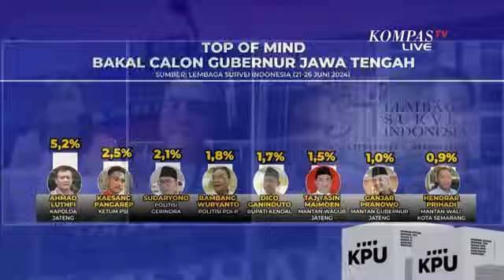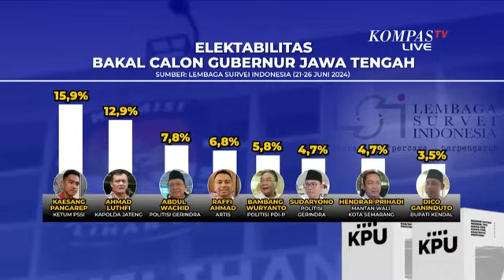Gerindra Dukung Kaesang di Pilkada Jateng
KOMPAS.TV - Gerindra Tunggu Sinyal Kaesang Pangarep Siap Maju di Pilkada Jateng